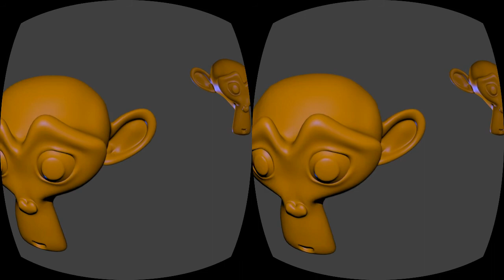Cross eyed video made in Blender for VR Headset - Test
Recently came in contact of Google cardboard a Virtual Reality app.
And found out that there is a barrel distortion is used to make this videos look just like 3D, and tried to get that same effect in Blender.
And here is the result of that,
I will make a tutorial of that soon.
Happy Blending !!!